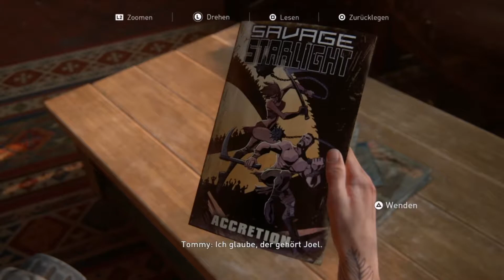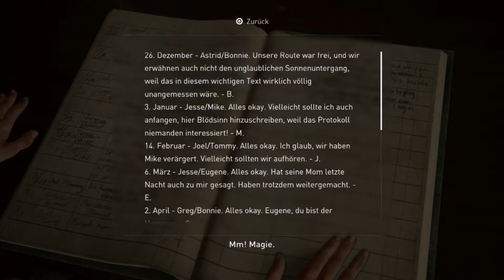The Last of Us Part 2 #34 - Auf Patrollie mit Joel (Let's Play/Streamaufzeichnung/deutsch)